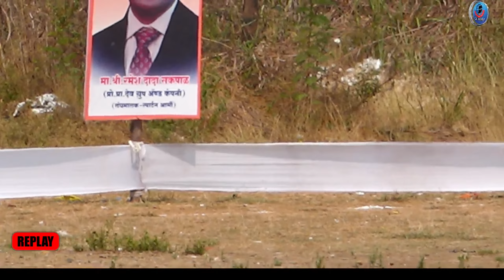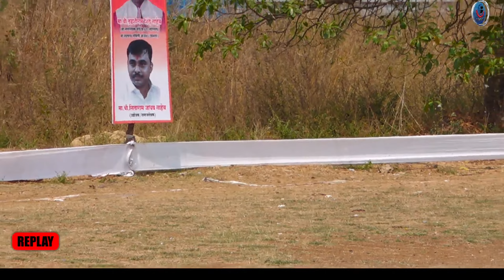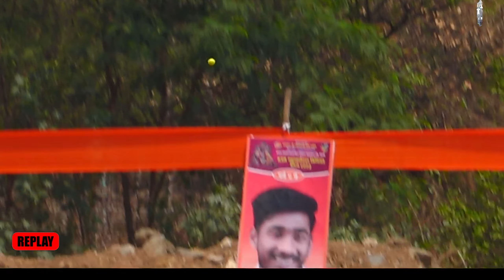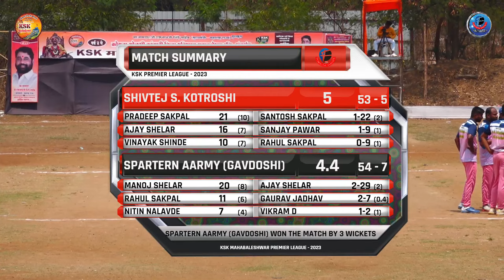SPARTERN AARMY (GAVDOSHI) vs SHIVTEJ S. KOTROSHI || KSK MAHABALESHWAR PREMIER LEAGUE - 2023